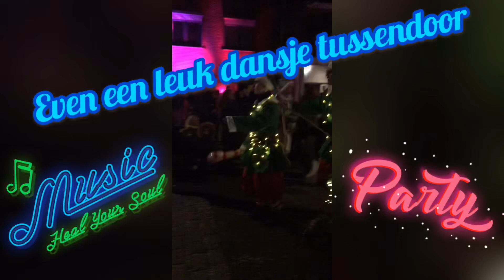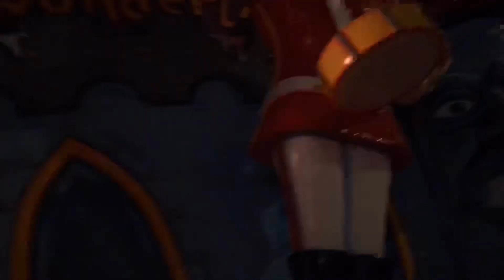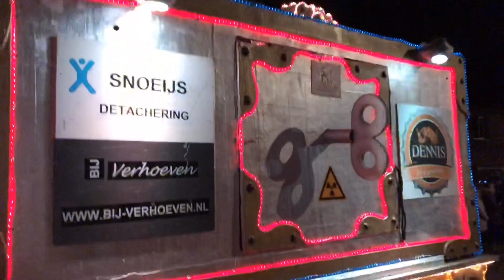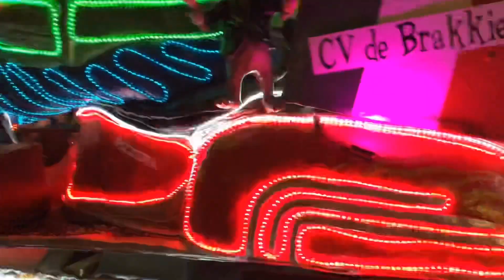Lichtjes optocht Standdaarbuiten (Zwammegat) 2019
De jaarlijkse Lichtjes optocht van Zwammegat is altijd prachtig en is van lange duur. Vandaar dat ik voor jullie echt alleen maar de grote wagens/ de hoogtepunten op een rij gezet heb. Het motto van Zwammegat: ‘W’ droaje deur’. Geniet van de video!